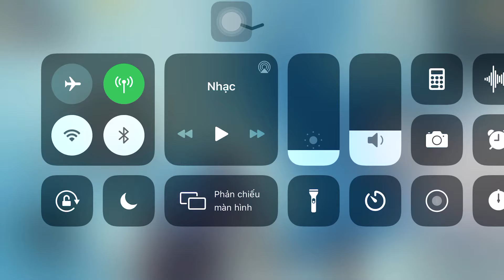Nhập vai PUBG maps wars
PUBG mobiles